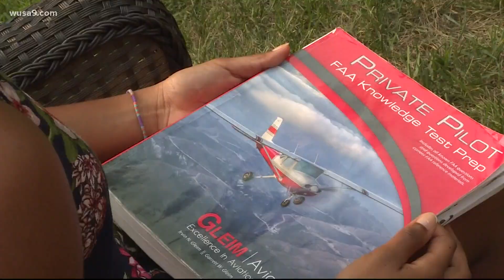Arlington teen flies a plane before driving a car, pursuing career as naval aviator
Arlington senior Nilah Williamson has a slightly different goal than other teens -- get her pilot's license before she graduates.